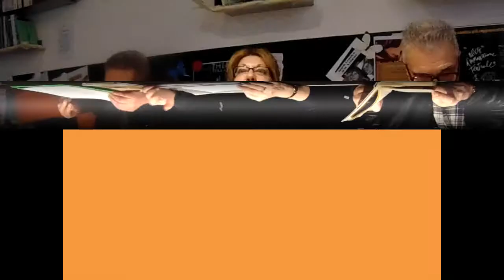Viola Norimberga, silloge di Letizia Leone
Testi poetici scarni, forti, potenti, violenti che traggono spunto dall'orrore degli esperimenti dei medici nazisti. ||  ℹ apri la descrizione per maggiori informazioni
e da
Mangiaparole libri e caffè | Via Manlio Capitolino 7/9
Metro Furio Camillo | Roma | 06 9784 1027

🍷 Mangiaparole è un caffè letterario di Roma (zona Furio Camillo) con libri e caffetteria che da più di 10 anni si occupa di organizzare eventi culturali accompagnati di cibi e bevande di ispirazione letteraria: presentazioni di libri, reading di poesia, spettacoli di teatro e stand-up comedy, concerti e tanto altro.

📚 Hai scritto un libro? Pubblica con Edizioni Progetto Cultura